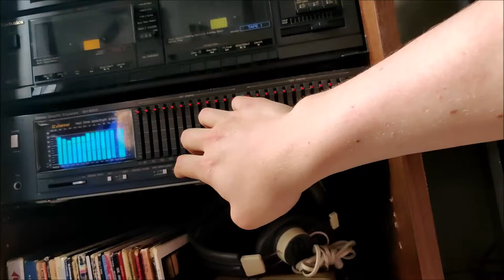Crumbling Cookie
the laserdiscs title is cookie and i destroyed it cause theres no value and i dont have the sleeve. also i glued it back together and its hanging on my wall